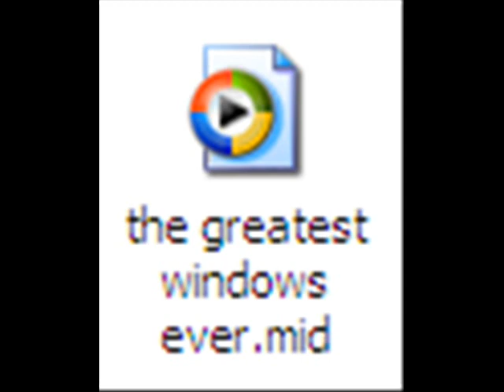The Greatest Windows Ever.MID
soothing lol.

copyright Kargaroc286 2007